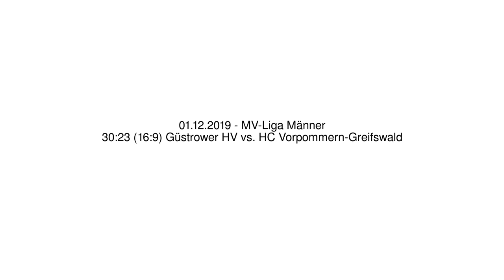30:23 (16:9) Güstrower HV vs. HC Vorpommern-Greifswald - 01.12.2019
30:23 (16:9) Güstrower HV vs. HC Vorpommern-Greifswald